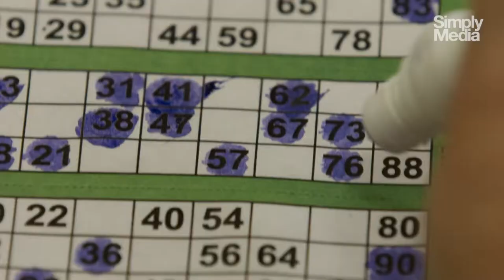Movin On Series 9 (BBC) Trailer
The acclaimed BBC series created by BAFTA and Emmy Award-Winner Jimmy McGovern, starring Sinead Cusack, Jodhi May, Sue Johnston, Samantha Bond and Neil Morrissey.

Each episode tells a self-contained contemporary story in which the characters have reached a turning point in their lives and are trying to move on.

Invisible
Happily-married mother of two Rachel is forced to revisit her tragic childhood when her past is reopened. Written by and starring Jodhi May, with Sinead Cusack.

Lost
A bereaved woman finds comfort in her local spiritualist church, much to the horror of her sceptical son. Starring Sue Johnston, Paula Wilcox and Dominic Power.

Two Fat Ladies
When Cath wins a big money prize at the bingo, she falls out with her best friend Debs, leaving their friendship in tatters. Starring Sally Lindsay and Shaun Williamson.

Neighbour
When their business fails, a couple is forced to downsize but Michelle is unwilling to get to know her new neighbour. Starring Lorraine Burroughs and Charlie Brooks.

The Registrar
A marriage registrar discovers her husband is being unfaithful. Written by Jimmy McGovern, starring Samantha Bond and Neil Morrissey.

Jimmy McGovern's anthology series has been running since 2009 featuring Britain’s top acting and writing talent, telling contemporary stories about people confronting the dilemmas life throws at them.